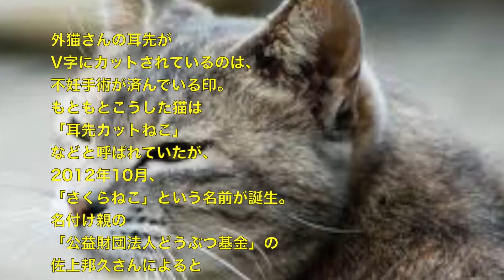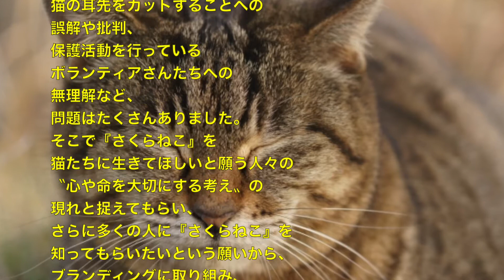動物 癒し 不妊手術済の猫「さくらねこ」